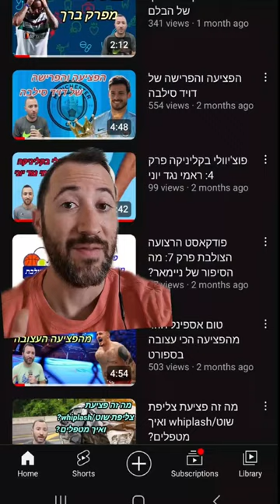שוראנוב סיים את העונה!